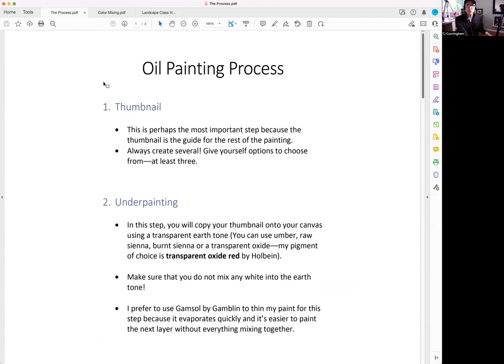My Oil Painting Process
A pdf I made summarizing my process for oil painting.

If you would like to learn how to create your own paintings, check out my art school, and paint with me